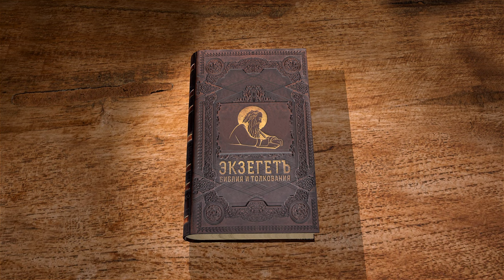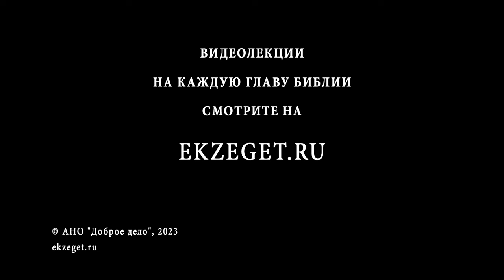Бытие. Глава 31 "Иаков приготовляется к возвращению на родину" Священник Антоний Лакирев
Команда Экзегет.

🔸  Благословение Господа на возвращение Иакова на родину
🔸  Несправедливость Лавана к Иакову
🔸  Возвещение Ангела, явленного во сне Иакову
🔸  Повеление Божие идти в землю Ханаанскую
🔸  Иаков с семьей, скотом и имуществом поспешно отправляется к Исааку
🔸  Рахиль забирает идолов из отцовского дома
🔸  Явление Господа Лавану
🔸  Лаван ищет идолов, спрятанных Рахилью
🔸  Заключение союза между Иаковом и Лаваном перед Богом